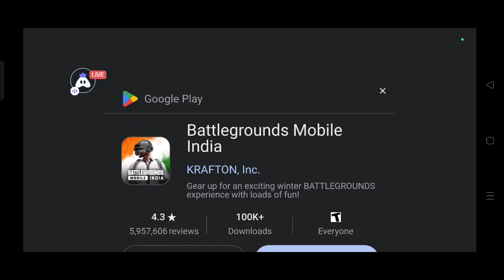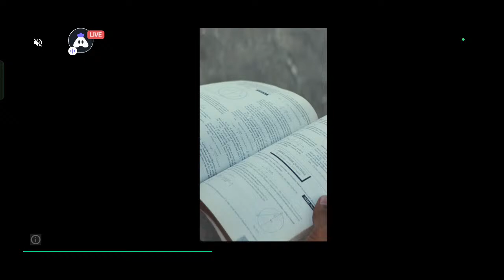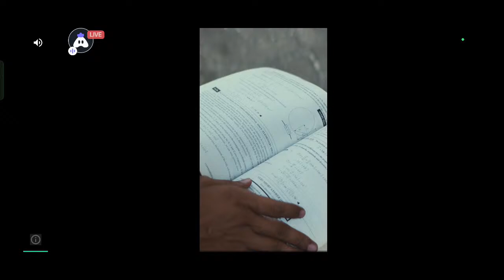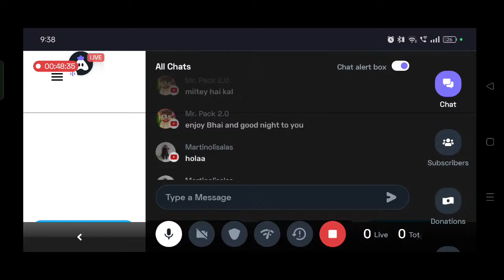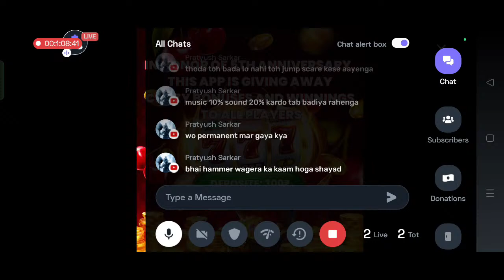KIDNAPPER ICE CREAM UNCLE Live#icecream#live#gaming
Today I am streaming icescream1. Other popular games:
PUBG Mobile
Garena Free Fire
Among Us
Call of Duty Mobile
Fall Guys
Fortnite
Roblox
Minecraft